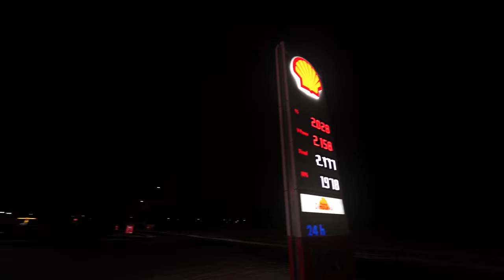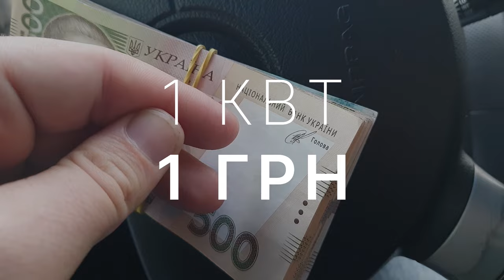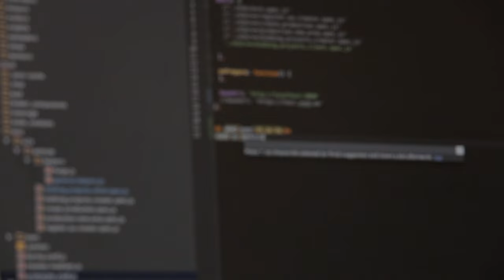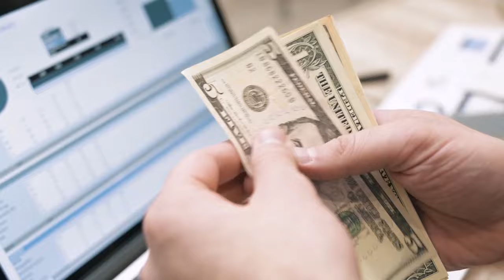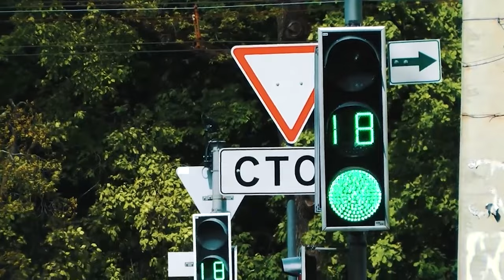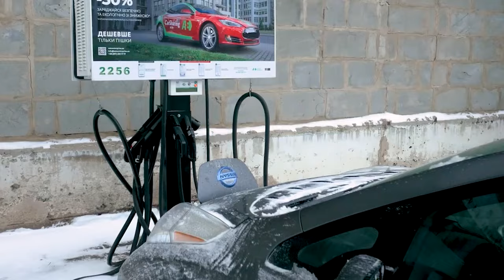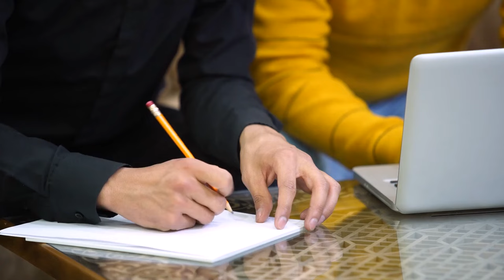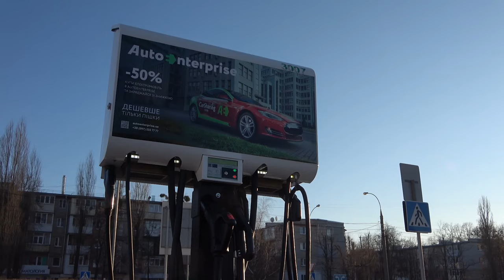Наскільки вигідно інвестувати в зарядні комплекси EVA Chargers?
00:01 Електромобілів в Україні стає більше з кожним днем
01:12 Бізнес на зарядних станціях це вигідно і просто
03:03 Через скільки окупиться зарядна станція змінного струму
10:40 Через скільки окупиться зарядна станція постійного струму
13:32 Сезонні зміни в бізнесі на зарядних станціях
14:40 Головні проблеми власників зарядних станцій
17:45 Що вигідніще інвестувати в зарядні станції чи нерухомість
18:53 Яку роль грає локація у бізнесі на зарядних станціях
20:42 Модернізація мережі зарядних станцій EVA Chargers
Якщо Ви шукаєте сучасні надійні зарядні станції для електромобілів без переплат то продукти компанії EVA Chargers є ідеальним варіантом саме для Вас.

EVA Chargers - український виробник за Американською технологією виробництва зарядних станцій з широким асортиментом продукції, від компактних домашніх зарядок до потужних комерційних зарядних комплексів, що використовують усі сучасні стандарти зарядки електрокарів.

Але чому ж варто обрати саме EVA Chargers?

Модельний ряд
EVA Chargers пропонує широкий асортимент зарядних станцій з великою кількістю пакетів потужностей, що дозволяє майбутнім власникам зарядних станцій обрати такий зарядний пристрій, який задовольнить його не лише за характеристиками, а і за ціною. Окрім потужності Ви можете обрати необхідні стандарти зарядки та додаткові опції, персоналізувавши Вашу станцію так, щоб вона максимально відповідає Вашим вимогам.

Програмне забезпечення
Компанія надає повний пакет послуг та супутнього програмного забезпечення для роботи з зарядними станціями, як для власника, так і для водіїв. Програмний пакет представлений у вигляді панелі адміністратора та мобільного додатку. В панелі адміністратора власники можуть керувати своїми зарядними станціями та виконувати моніторинг роботи зарядної мережі.

Мобільний додаток дозволяє водіям знайти зарядні станції користуючись зручною системою фільтрів та інших інструментів для пошуку необхідного типу зарядки.

Власники ж зарядної мережі можуть користуватися мобільним додатком не лише для заряджання авто, а і в якості інструменту керування зарядними станціями.

Зручність нашого програмного забезпечення вже оцінили більше ніж 100 000 користувачів, а його функціональність вже доповнюється кожен тиждень.

Досвід,
EVA Chargers працює над створенням інфраструктури електромобілів на різних ринках вже протягом 7 років. Всі ключові члени нашої команди мають мінімум 5 років досвіду в галузі зарядної інфраструктури, тому наші зарядні станції виготовлені справжніми майстрами своєї справи, а якість наших зарядних пристроїв перевірена сотнями тисяч клієнтів.
На сьогодні серед досягнень компанії є:
1 700+ DC швидких зарядок
4 000+ AC звичайних зарядок
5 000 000+ Зарядних сесій
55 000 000+ кВт доставлено
100 000+ Електромобілістів
12 Країн в яких працює EVA Chargers

Якість,
Всі зарядні станції компанії являються власними розробками EVA Chargers Inc ( головної корпорації у США 🇺🇸 ) , а виготовляються на заводі в Україні, що дозволяє фахівцям компанії контролювати якість на всіх етапах виробництва, від проєктування до збірки продукту.
При створенні зарядних станцій використовуються виключно перевірені компоненти виробництва ЄС, США, Кореї та України, а за захист цих компонентів відповідають надійні корпуси власного виробництва.

Підтримка,
Менеджери EVA Chargers допомагають клієнтам компанії від етапу підбору станції до її встановлення на локації та запуску в експлуатацію, а сервіс підтримка доступна 24/7, щоб допомогти як власникам станцій, так і водіям при вирішенні питань з зарядкою.

Більше деталей про компанію та модельний ряд зарядних станцій шукайте на сайті evachargers.com